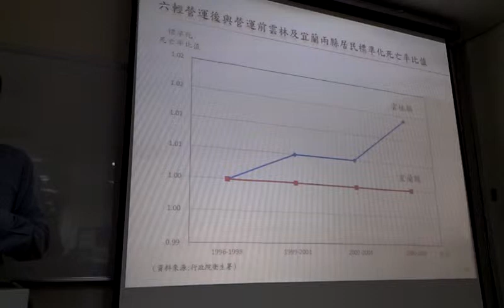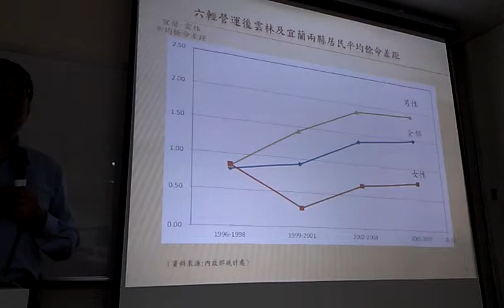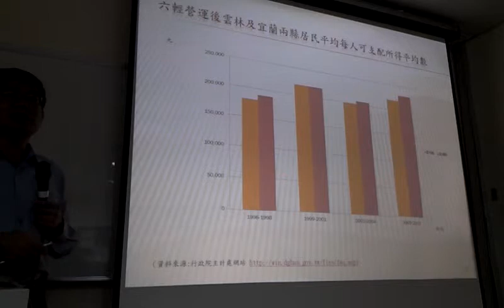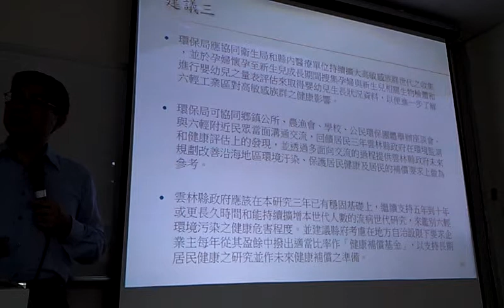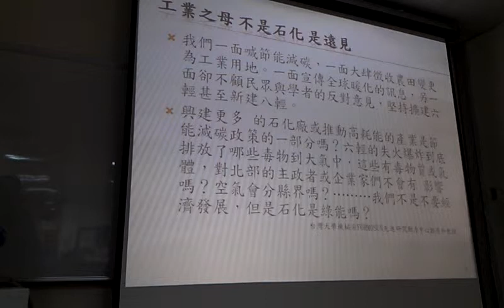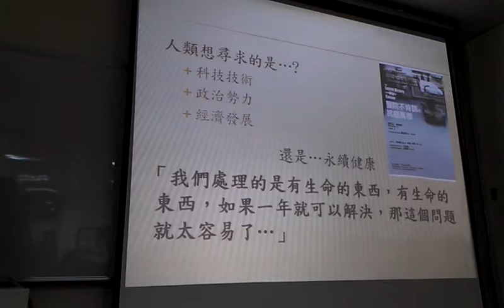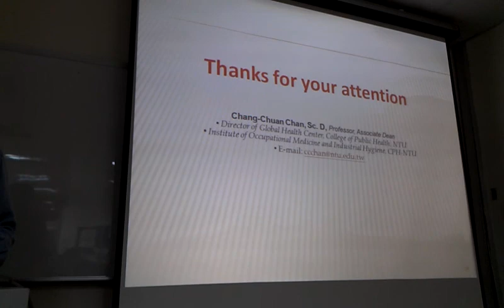當年環評數字沒說的真相，沒陳定南今天的麥寮台西會換成宜蘭的鄉鎮0654